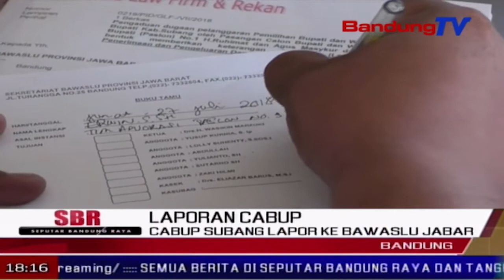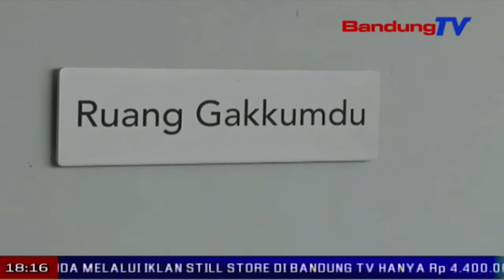CABUP Subang Lapor Ke BAWASLU JABAR | SBR | BANDUNG TV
SBR | BANDUNG TV | DINDA RIZKYANA | Menduga ada kejanggalan dan indikasi tidak transparan dalam hal dana kampanye, pasangan calon bupati dan wakil bupati nomor urut tiga dedi-budi setiadi lapor ke bawaslu jabar. laporan tersebut merupakan tindak lanjut laporan mereka ke panwaslu subang, yang dianggap tidak cukup bukti.